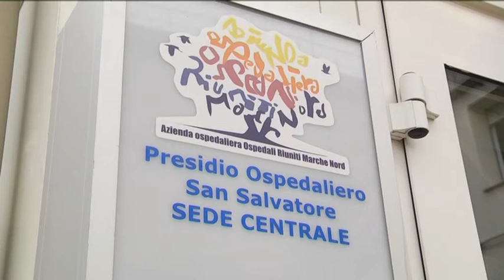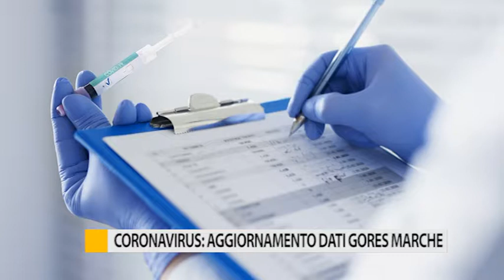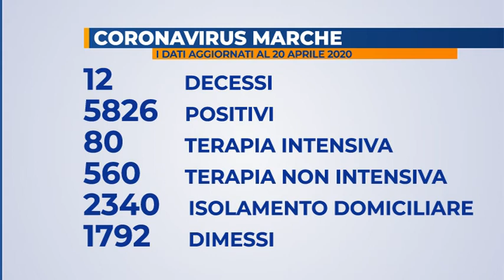Coronavirus: aggiornamento dati Gores Marche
Brusco calo dei ricoveri in terapia intensiva che arriva a 80 nelle Marche. Aumentano sempre più i dimessi e guariti, si registrano 57 nuovi casi di positività al virus nelle ultime 24 ore. I decessi odierni registrati invece sono 12 in totale.